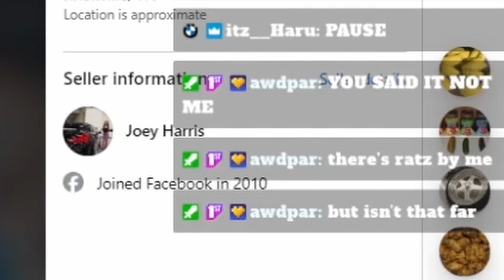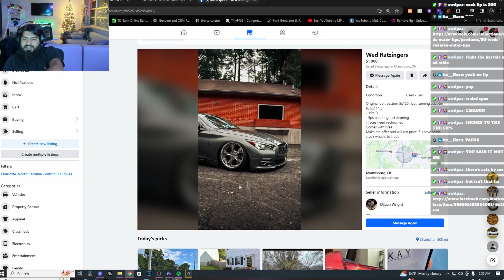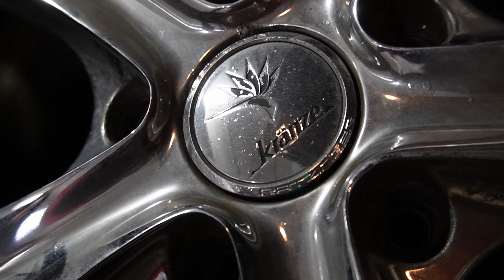Driving 3500 Miles To Buy My Dream Wheels ❗